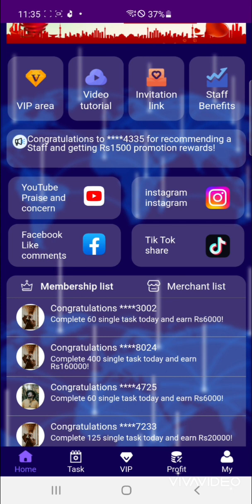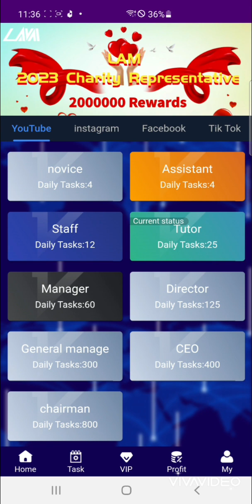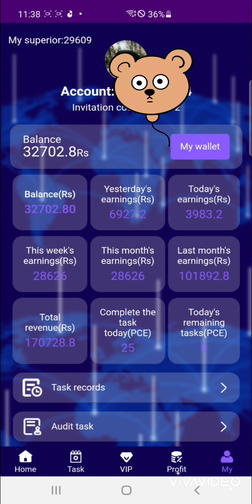Honest Review on LAM (Online Earning)